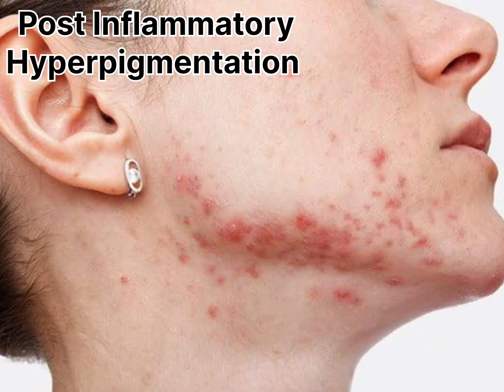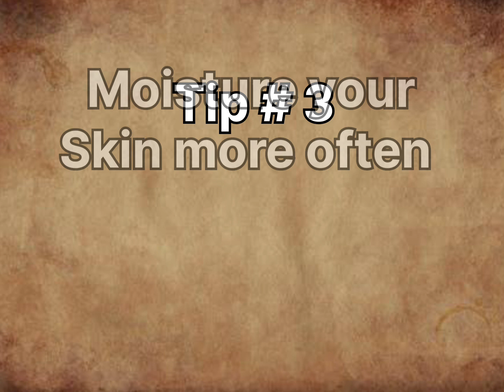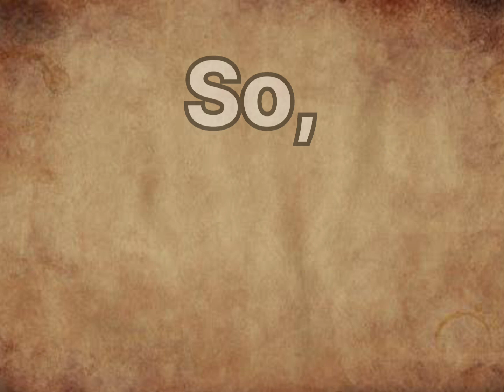5 Easy Tips to prevent Hyperpigmentation. Types,Treatment & Tips know 3 T's about hyperpigmentation.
Hyperpigmentation is a very common skincare problem. Knowing the underlying cause helps us to prevent Hyperpigmentation. This video contains everything about this condition particularly 3 T's Types, treatment and tips of hyperpigmentation. 5 easy tips to avoid or prevent Hyperpigmentation are the key points.